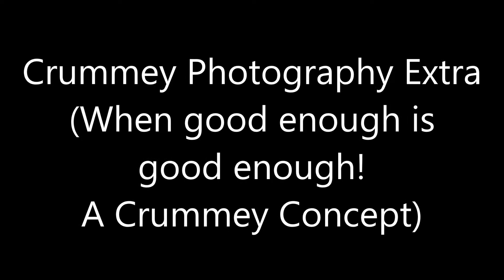Extra April 2020: When "Good Enough" is good enough!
We get so caught up in the details of what we can do with our digital images that we sometimes forget that it is the impact of the image which should come first.  Of course you should strive for technical mastery however that is secondary to the emotional response.  Soetimes it is best to just say, that image is now good enough.